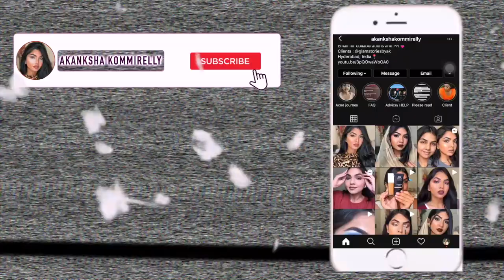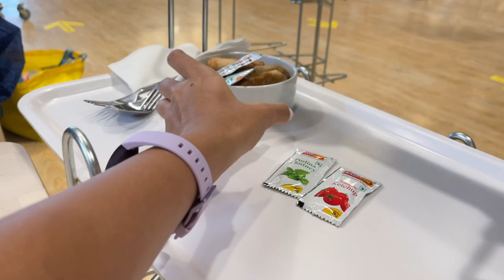IKEA vlog | Sunday jamming with friendsss 💃🏻 | Telugu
Hey guys, I went to Ikea recently and vlogged it.

Bands name : Merakee
my coords : custom made